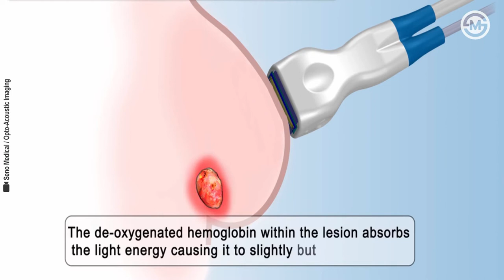Powerful, Noninvasive Imaging Tool Holds Promise for Cancer: Photoacoustic (Optoacoustic) Imaging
Powerful, Noninvasive, Inexpensive Imaging Tool Holds Promise for Cancer: Photoacoustic (Optoacoustic) Imaging